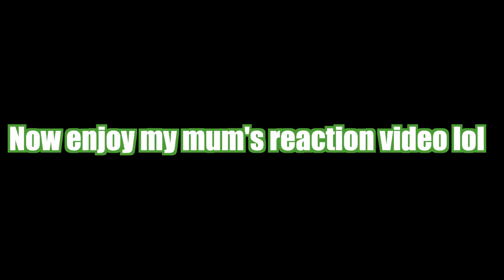I showed $800 chopsticks to my Japanese mum!! 😂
My mum was very happy after I gave them to her 😂